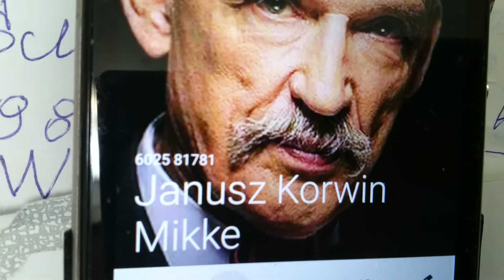Korwin Mikke Janusz zdaniem wielu to Geniusz..JAKA JEST TWOJA SUGESTIA??? TVAG A.G.FRANKFURT A/M XD.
MAM NAGRANIA Z WARSZAWSKICH BURDELI BEZ MASEK POLITYCZNYCH DYGNITARZY. Z UKRAINKAMI JAK BARDZO IM DO TWARZY...